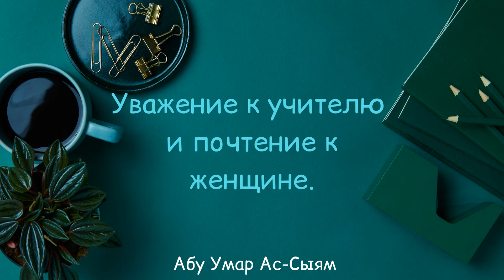Уважение к учителю и почтение к женщине